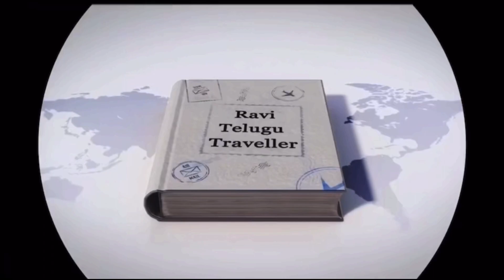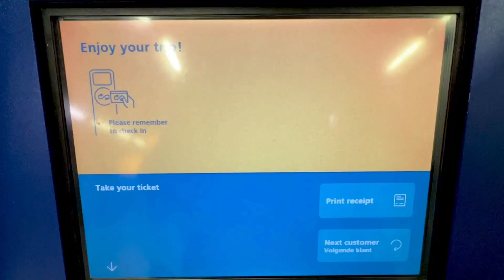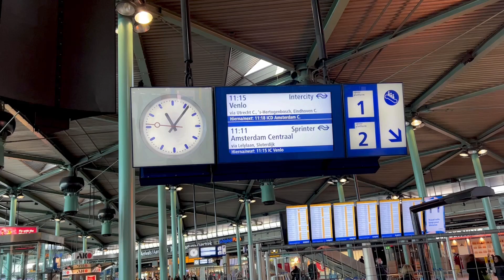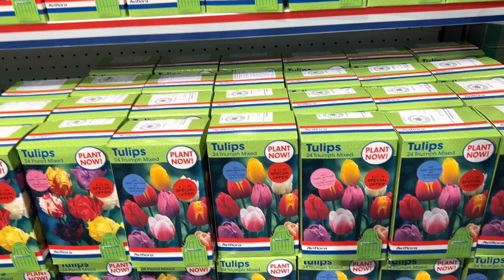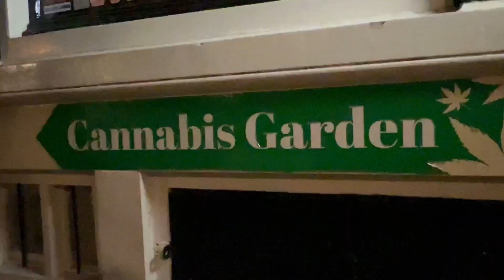Travel to the Netherlands 🇳🇱 | Tips to lovely Amsterdam | Holland Vlogs | Ravi Telugu Traveller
I have been to 186 countries so far and on a mission to visit every single nation on the face of this planet, Here is a brief introduction as more people discover my profile.

A quick trip to Holland, 7.5 hours across the Atlantic Ocean from Washington DC. Totally in love with the charming and gorgeous city of Amsterdam and here I present a few travel tips and a must do aspects of this gorgeous city.